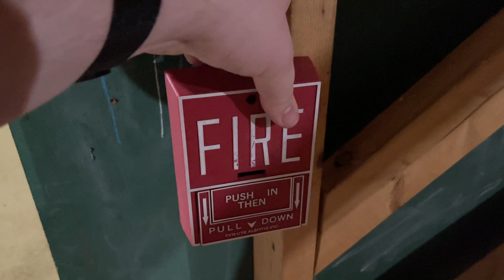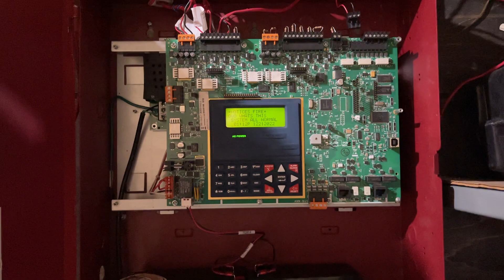Mini System Test - Modern System Sensor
Well, other than the BG-10 anyways